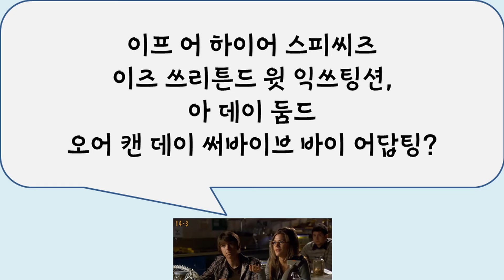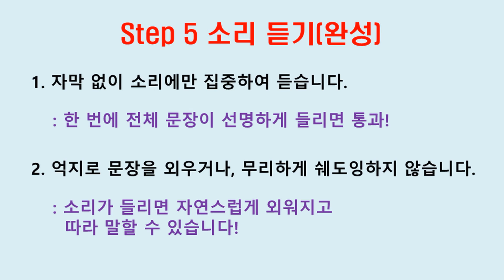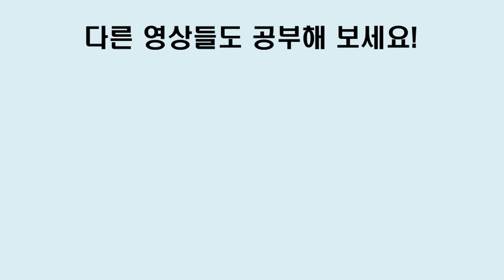소리영어 한 문장으로 귀뚫기 68번째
이프 어 하이어 스피씨즈 이즈 쓰리튼드 윗 익쓰팅션, 아 데이 둠드 오어 캔 데이 써바이브 바이 어답팅?

If a higher species is threatened with extinction, are they doomed or can they survive by adapting?

만약 상위 종이 멸종의 위험에 처하게 되면 전멸하나요 아니면 적응해서 살아남나요?

* species   종(생물 분류의 기초단위)
* be threatened with extinction 멸종 위험에 처하다
* doom  불행한 운명[결말]을 맞게 하다
* adapt  적응하다, 맞추다